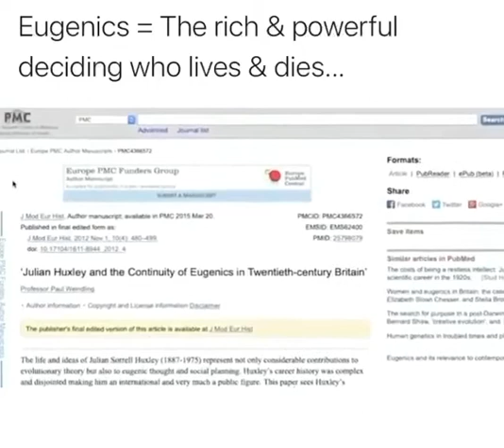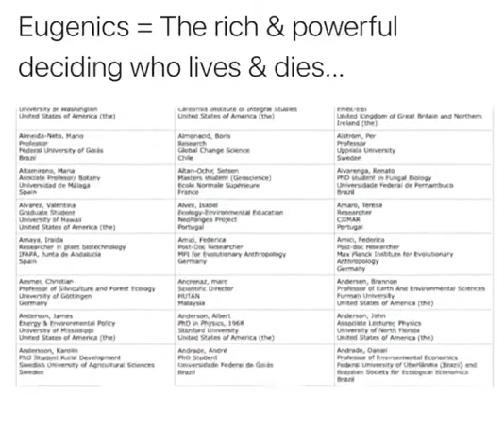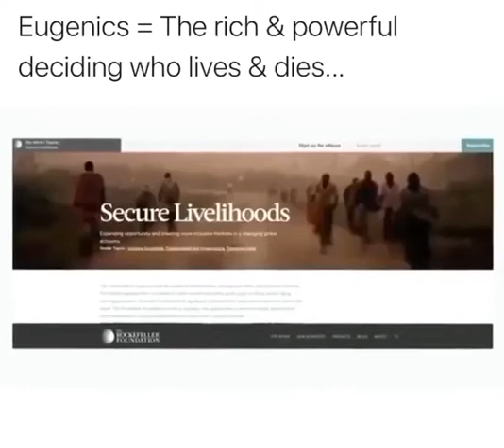The Rockefeller And Their Evil Agendas